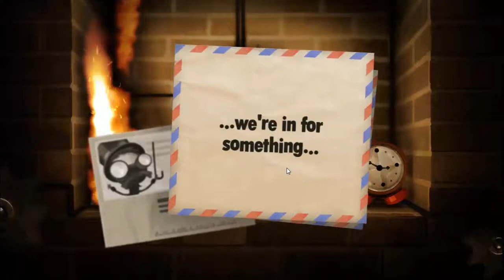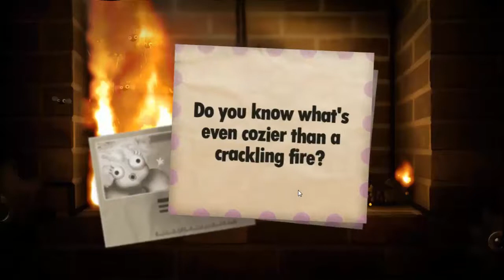Let's Play - Little Inferno [Episode 12] Double Fan Double Trouble